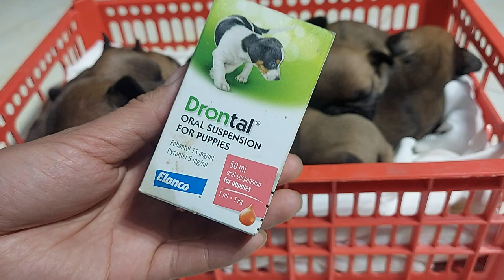Hướng dẫn tẩy giun định kì cho bull pháp sơ sinh.